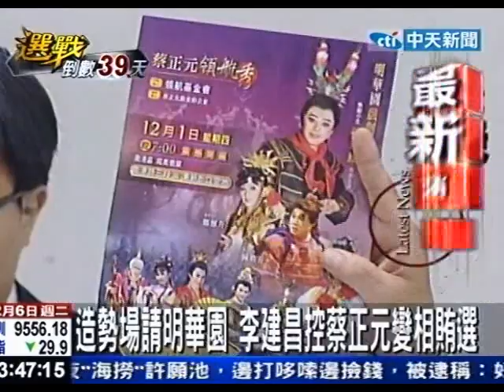造勢場請明華園 李建昌控蔡正元變相賄選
中天新聞》民進黨立委參選人李建昌6日指控，對手國民黨立委蔡正元，在12月1日以蔡正元掛名的領航基金會之名，邀請明華園劇團做免費演出，已經涉及賄選，因此將提出告訴，對此蔡正元反嗆，民進黨立委余天和立委參選人楊烈到處唱歌算不算賄選？李建昌根本是在浪費司法資源。